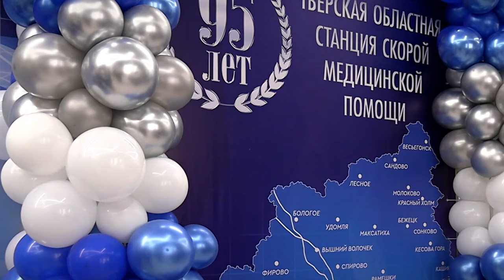Тверской станции скорой помощи - 95